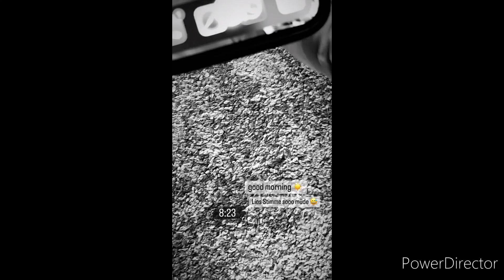Tanja & Julian fahren zur Einschulung 🎉 | 11.08.2022 | Bibisbeautypalace & Julienco Stories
Tanja & Julian fahren zur Einschulung 🎉

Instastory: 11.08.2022